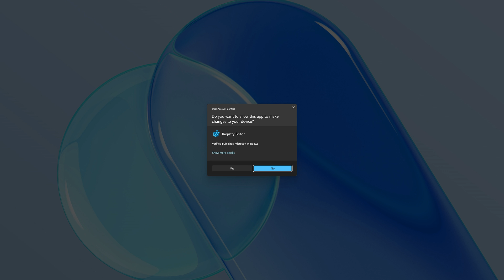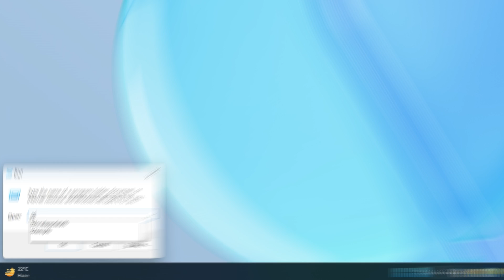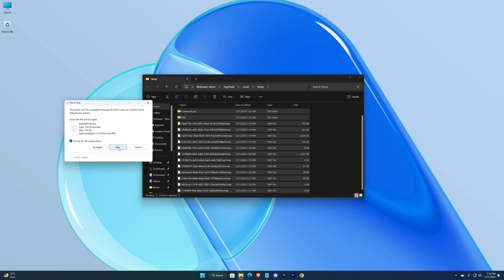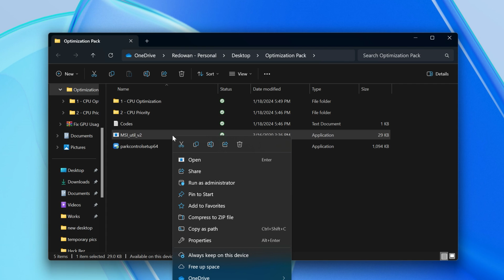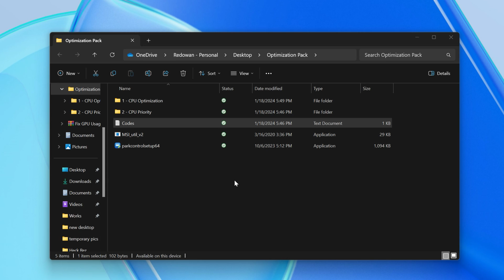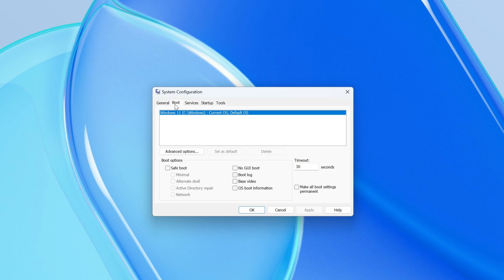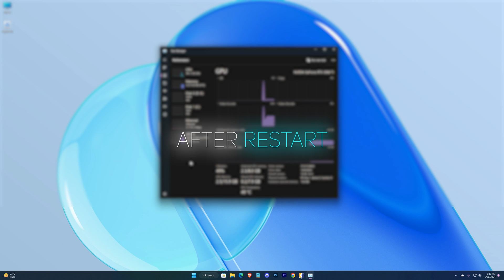🔧How To Fix Low GPU Usage While Gaming & Boost FPS - 2024 ( Fix GPU Utilization )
Fix Low GPU Usage while GAMING!

In this video, I'll show you guys step by step process to optimize your GPU (graphics card) for gaming and set up best settings for GPU Utilization. This process will surely help you to gain maximum out of your GPU, fix lag & stutters and get a significant FPS Boost in almost all Games!

Timestamps:-
0:00 Hi
0:28 Registry Settings
1:48 Cleaning Junks
2:18 Device Manager Tweak
2:38 Simple Tip
3:00 GPU Optimization Pack
5:15 Disabling Unnecessary Services
6:00 After Restart
6:10 Thanks For Watching

Hope this video helped you guys! And also do not forget to support this incredible video with a like✨